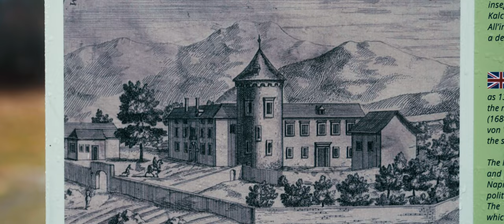Depresja Droniarza w Słowenii 🇸🇮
👨‍🚀 Często staram się opowiadać o tym, jak wygląda cała praca droniarza. Trzeba jechać wiele kilometrów, czekać masę godzin, aby natrafić na odpowiednie miejsce, pogodę oraz oświetlenie. Co jednak, kiedy nic z tego nie chce iść tak, jak należy i nawet GPS prowadzi na manowce...? Wtedy człowieka dopadają wątpliwości, opuszcza zapał...
Na chwilę, gdyż prawdziwa pasja nigdy nie pozwoli się wyrzucić za serca, z duszy oraz z umysłu. I choćby jeszcze więcej sprzeciwiło się temu, co robię, to i tak nie odpuszczę. W końcu jestem DRONOZAUR :)
Niemniej, kilka chwil stało się dla mnie ciężkimi. Jakie przygody mnie spotkały i co dokładnie działo się podczas podróży na Słowenię? Zapraszam do oglądania.